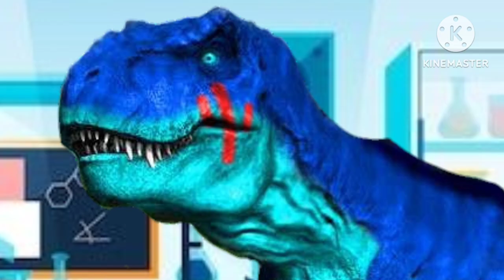Diegosaurio y sus amigos vs los híbridos"La liberación de los tiranosaurios" parte 1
Aparecen

Yo
Ana
Melian